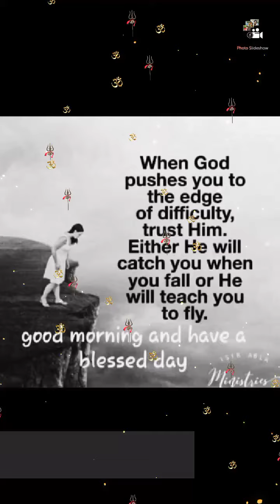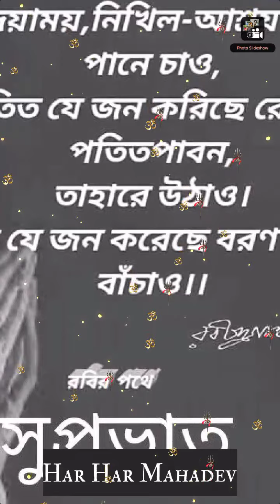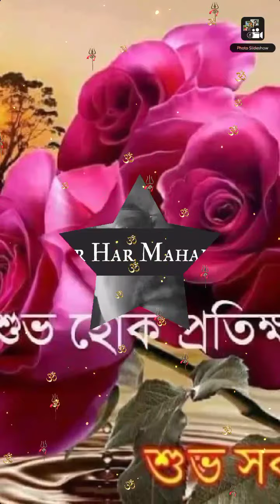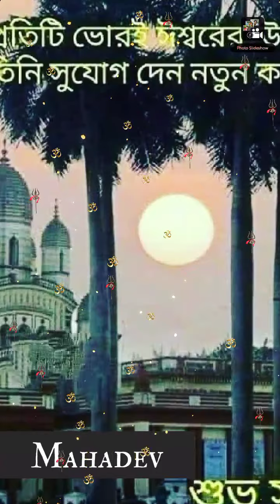My creations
Myself Goutam Bagchi Malda I have converted my photos and good morning greetings to a cool musical video recording with effects Haro Haro MAHADEV